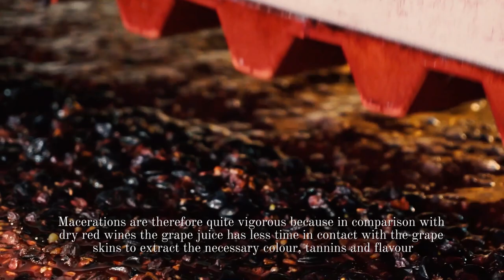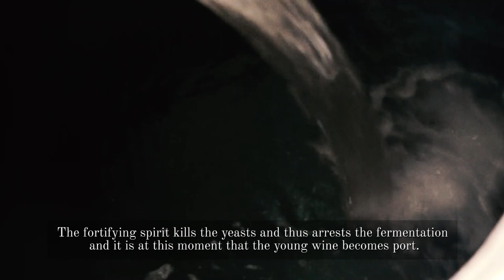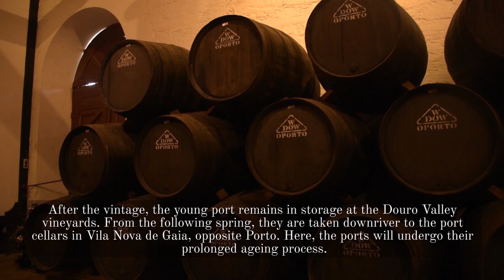How Port is Made